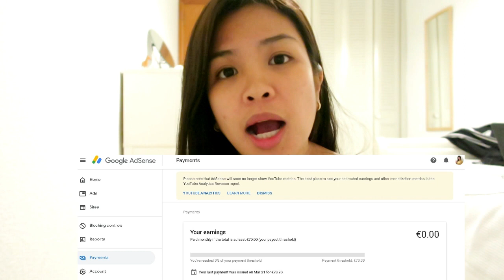First SALARY in YOUTUBE! how much? Paano?+Small Youtuber Tips/ OFW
VLOG#86

Katas ng PAGOD AT PUYAT😍.. kaya maraming salamat sa mga nag supporta po sa channel ko🙈😊😘🇵🇭🇪🇸 God blessed you all!